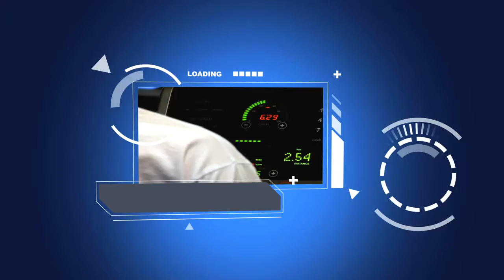Bertrand Baguette (2009)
Réalisation : Laurent Ingels
Production : Olivier Evrard